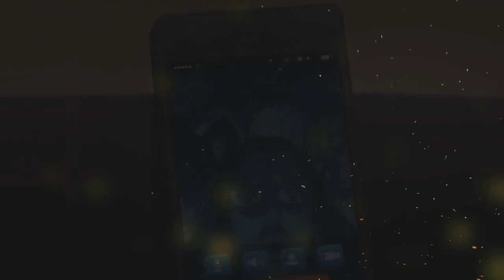4 ANIMÉS qui sont À MOURIR DE RIRE !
Xbox : YORLN